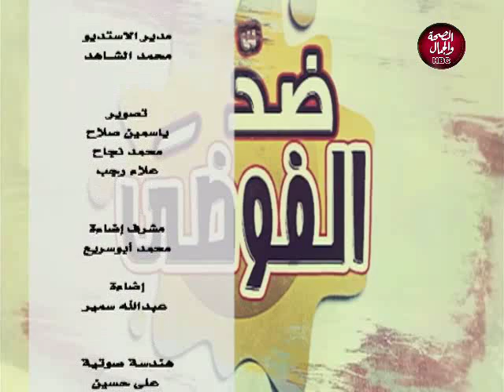ضد الفوضى | مواجهة ظاهرة انتشار الشائعات في مصر 12_11_2019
ضد الفوضى | مواجهة ظاهرة انتشار الشائعات في مصر

تقديم | وائل ابو شوشة